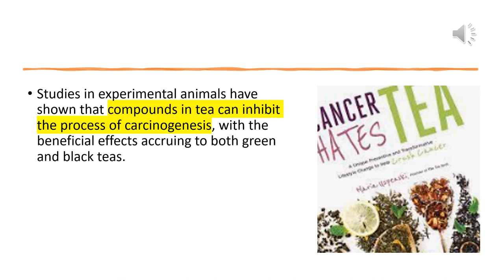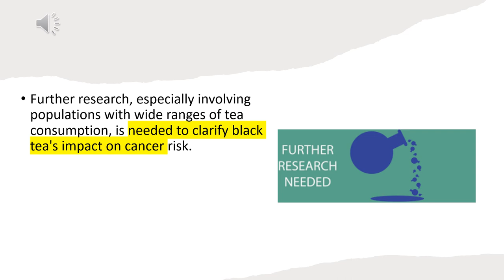[25] Cancer rates among drinkers of Black tea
Cancer rates among drinkers of black tea

William J. Blot , Joseph K. McLaughlin & Wong‐Ho Chow (1997) Cancer rates among drinkers of black tea, Critical Reviews in Food Science & Nutrition, 37:8, 739-760, DOI: 10.1080/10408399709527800